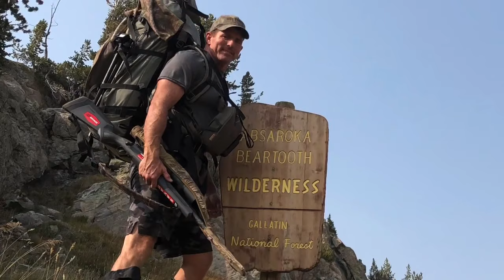Unlimited Sheep Hunt Montana Bighorn The Impossible Hunt Ram Solo DIY Public Land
My long video of my 7 day 6 night hunt in the beartooths.
Hunting with the Savage 110 Ultralite in 28 nosler